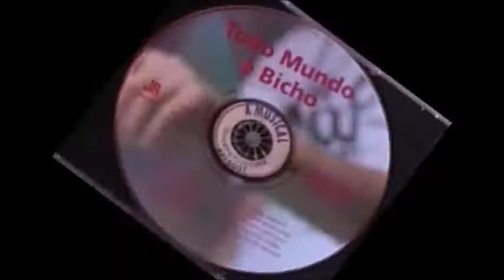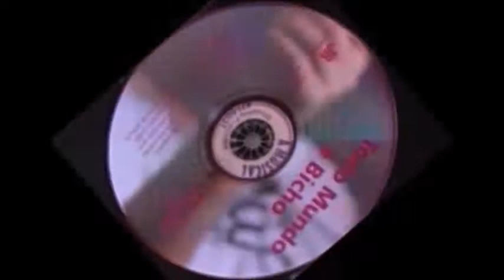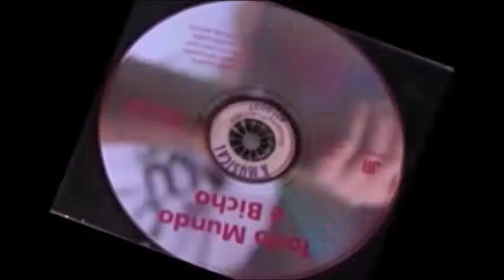Todo Mundo é Bicho 01 Gato Bigodudo